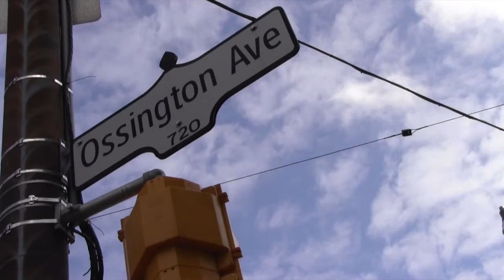Eamon Mcgrath Performs Machine Gun Cowboy Live on Exclaim! TV (BOFF)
Eamon McGrath performs a rocking rendition of "Machine Gun Cowboy" at the Theatre of Human Health as a part of the Bloor Ossington Folk Festival.